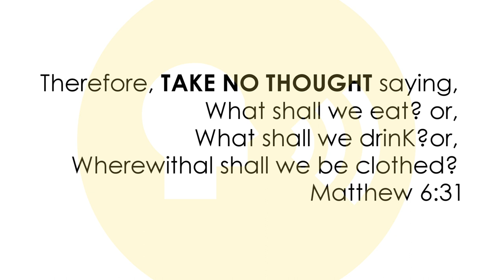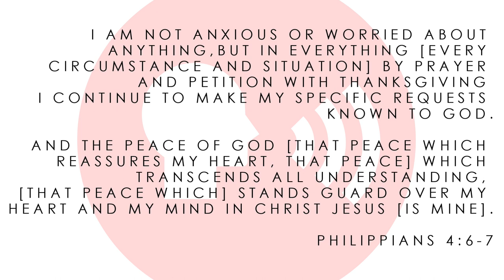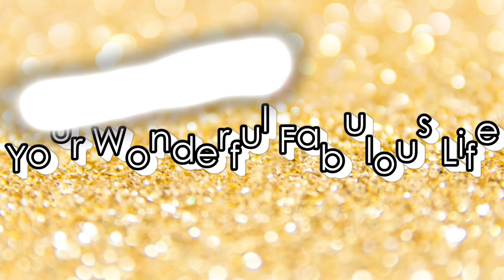What To Do When You're Stressed Out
Feeling Stressed? I think all of us have had to deal with the “S” word during this season. From being stressed about the latest coronavirus news, to thinking about what next school year will look like for our kids, our jobs, our responsibilities, and on and on, we can end up feeling like we will explode.

But there’s good news. Straight from the word of God is the foolproof solution to our battle with feeling stressed out and anxious. And it so happens that the remedy is right in our mouths - activated by the words we speak. Thinking the right things and saying the right words will eventually result in SEEING transformation in your life. So join me in uncovering this life changing truth and welcome God’s peace in your life!

Song - “Closer,” by BA Howard, used with permission